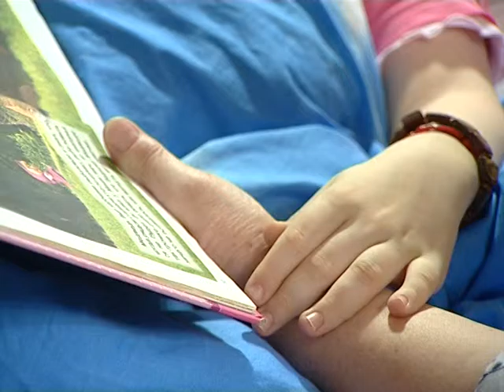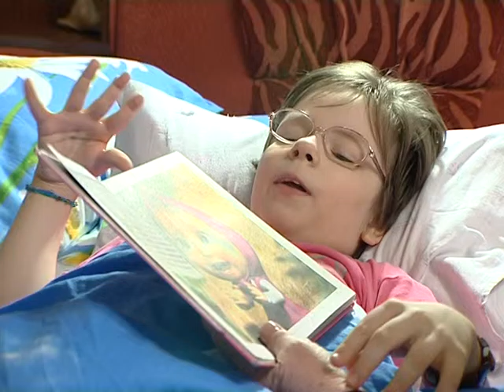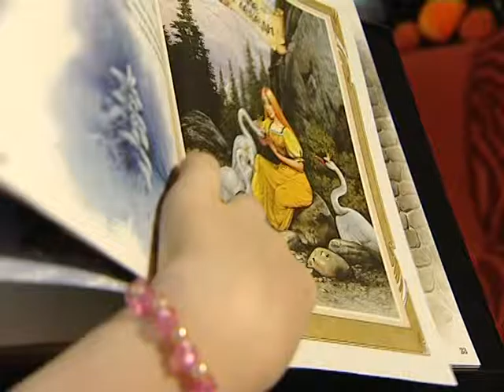Настя Иванова, которая очень хочет ходить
21 января 2014 | Татьяна Константиновна Иванова рассказывает о внучке Насте Ивановой, у которой детский церебральный паралич. Девочка пережила очень болезненную операцию и ...мечтает о новой, потому что очень хочет ходить.